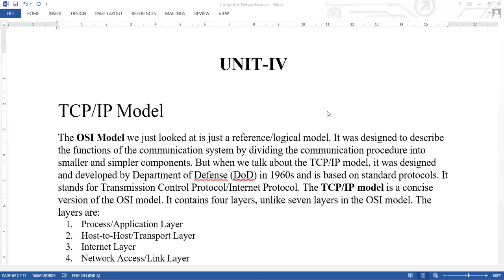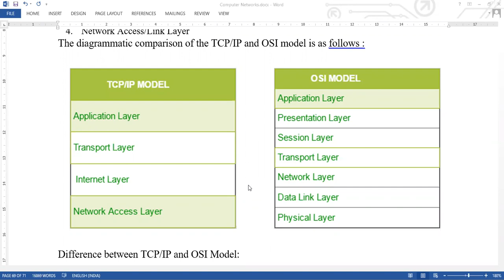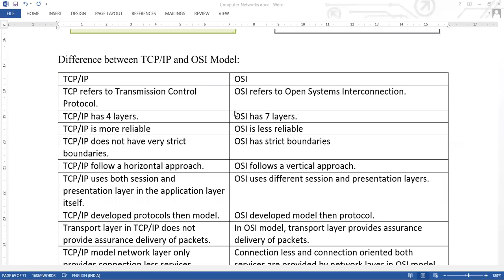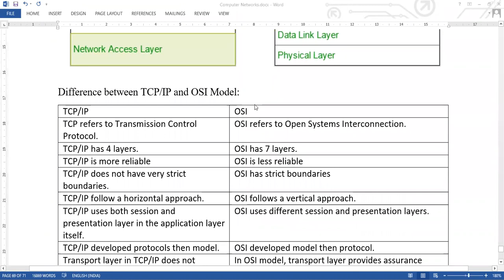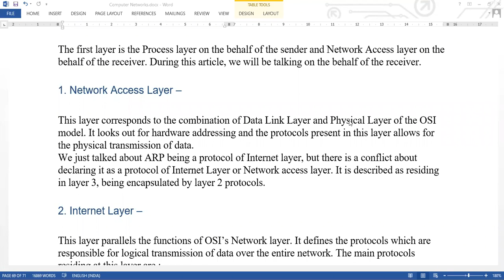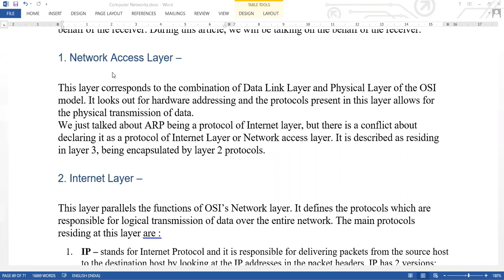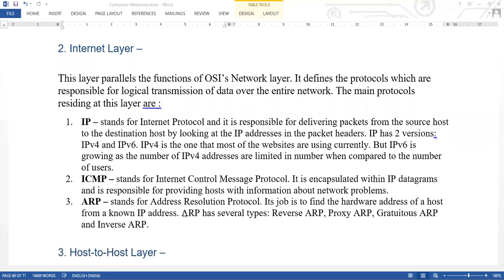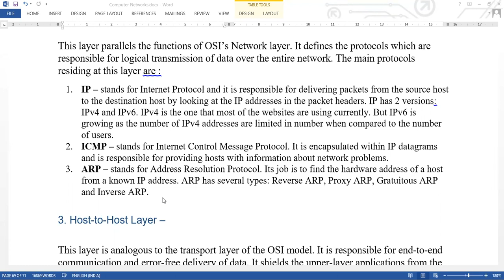26 NOV 2020 TCP IP MODEL